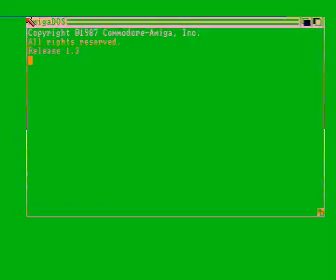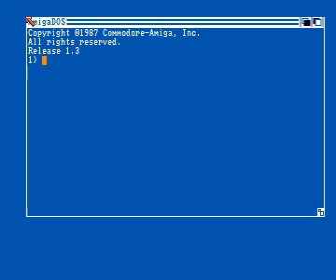star demo by alcatraz for Amiga